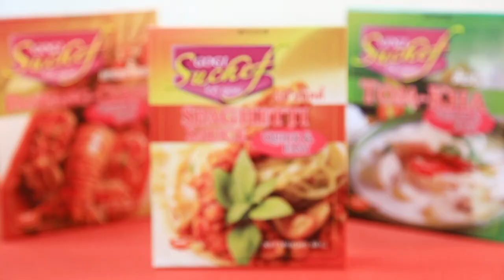ปลาร้าทอดกรอบสมุนไพร คลิปแจกสูตรจาก "อ.ยิ่งศักดิ์" & โกกิ